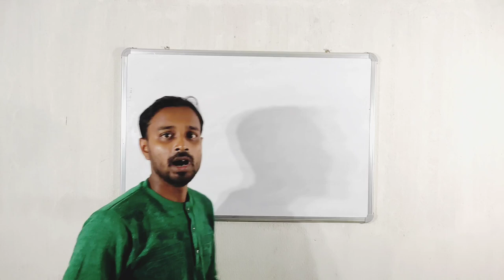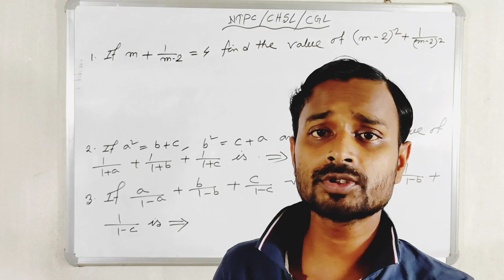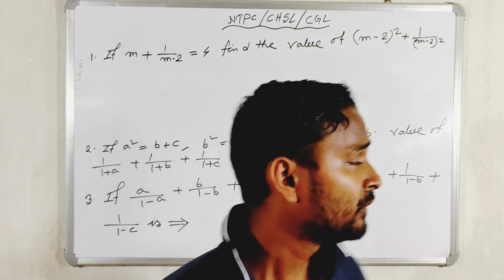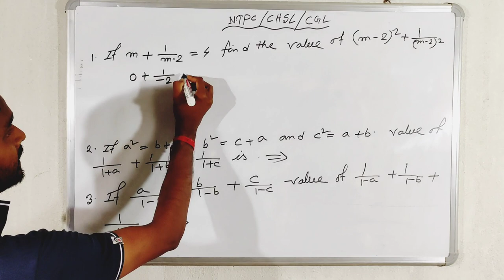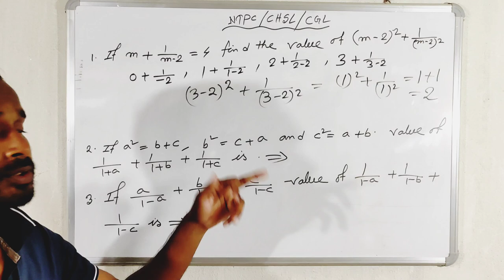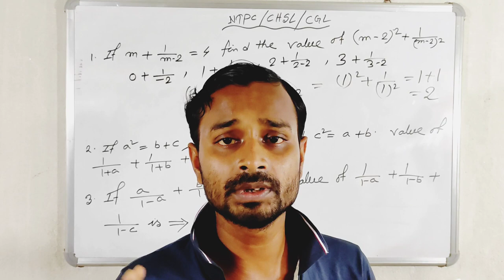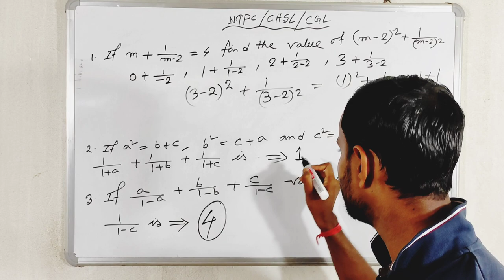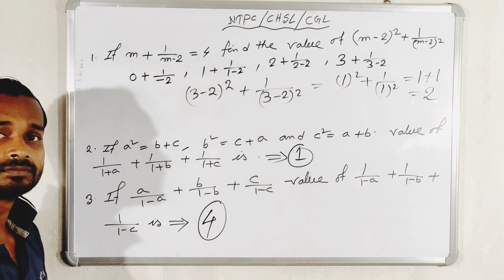RRB NTPC CGL CHSL PART:-28 shortcut latest tricks bysubhankar sir Method in English 💯 common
MATHEMATICS latest Shortcut Tricks class 2021

                               S.S.EC COMMUNITY

RRB NTPC MATHEMATICS CLASS PART :- 26

RRB NTPC MATHEMATICS CLASS PART ;- 27